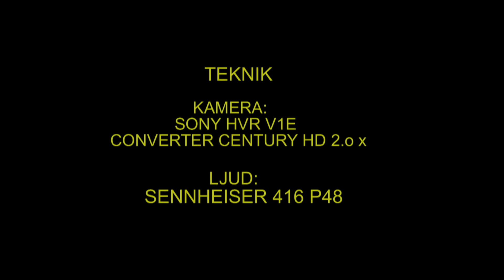SMÅSPOV Whimbre (Numenius phaeopus) Klipp - 815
Småspov. Ottenby Öland 30-Augusti 2012, Whimbre in Sweden,  AROS FILM Fotograf: Gunnar Fernqvist.